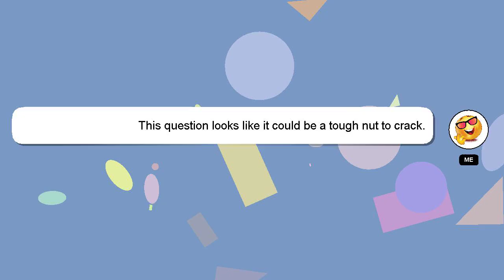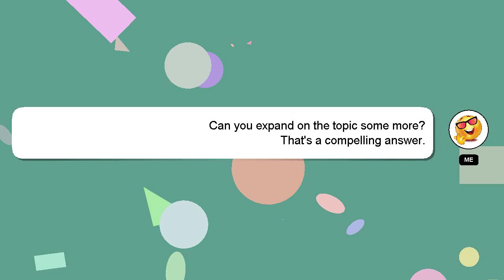How to make egg snacks at home?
A little intro about me, Hello there, my name is Delphi. Let me help you get the answers you need to your questions. - How to make egg snacks at home?

Your answer will be recognized and appreciated, and I will 'heart' it to show my appreciation.

*2 What we are experimenting :*